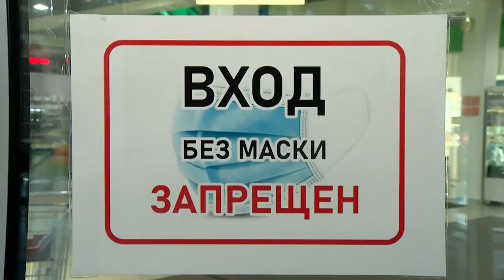Вход запрещён!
По указу губернатора детям до 16 лет запретили посещать торговые центры без сопровождения взрослых. Требование, казалось бы, простое и понятное, но вызвало недоумение у руководства ТЦ, покупателей и сотрудников администрации.